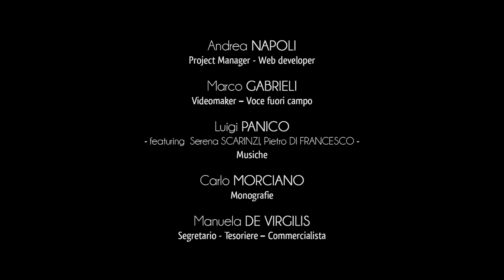Città di Minervino di Lecce - Specchia Gallone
La bellezza del Salento autentico può essere colta nel piccolo borgo di Specchia Gallone, frazione di Minervino di Lecce.
Il paese per diversi secoli fu legato alle vicende del casato dei principi Gallone di Tricase, tra le famiglie nobiliari più ricche del Salento meridionale.